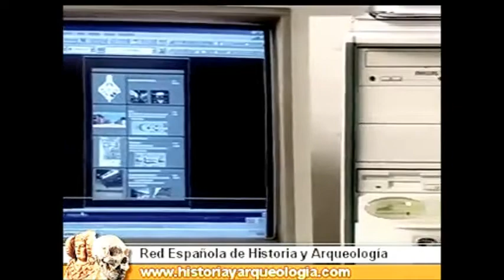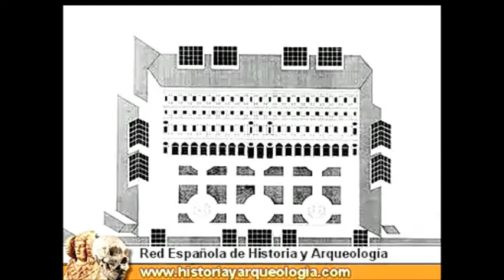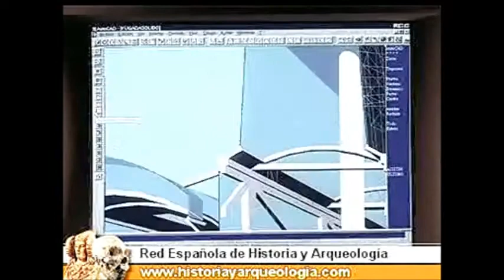COMO SE CREA EL ARTE X CONSTRUCCION